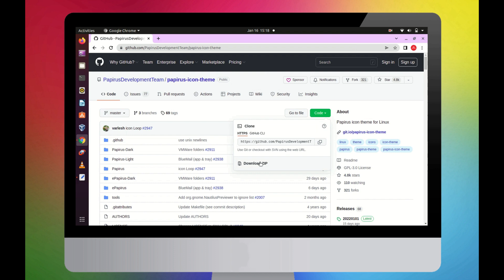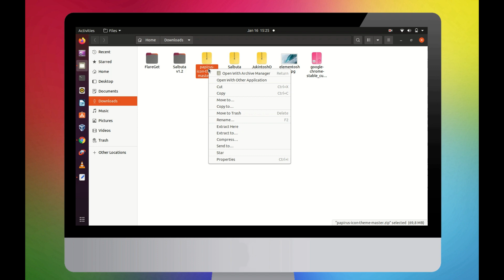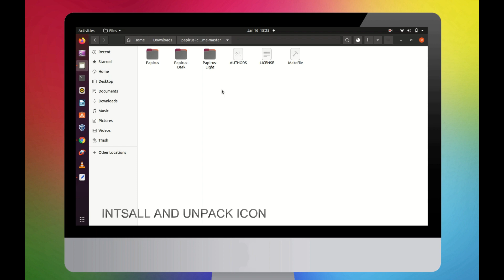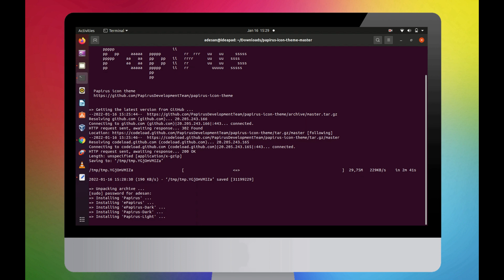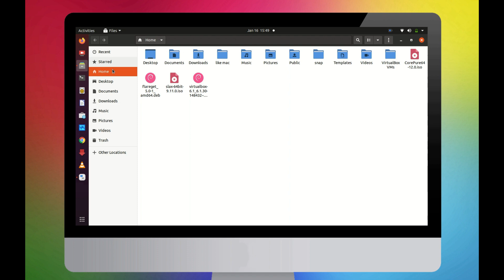Install Papirus Icon on Your Linux Ubuntu in 2022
PPA for ubuntu :
sudo add-apt-repository ppa:papirus/papirus
sudo apt-get update
sudo apt-get install papirus-icon-theme